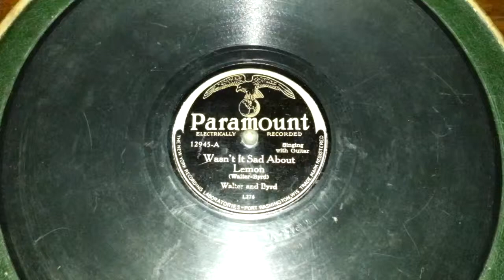Wasn't It Sad About Lemon-Walter & Byrd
Paramount 12945
Race Record
Victor Electrola RE-45